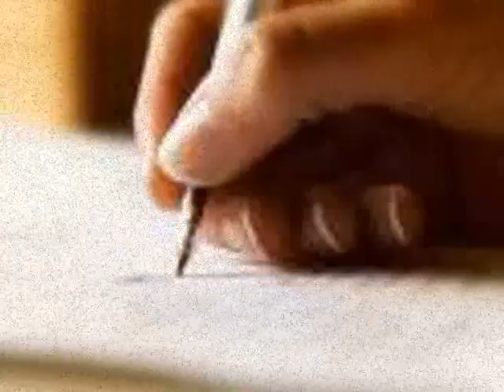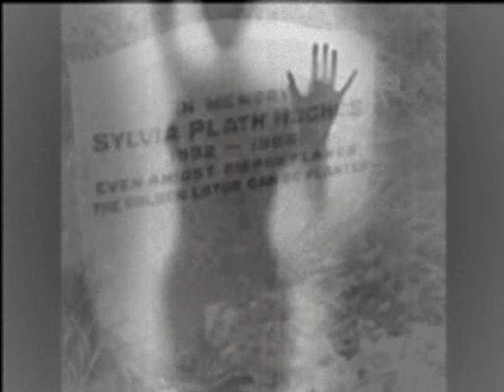Κυριακή των Βαίων - Διάφανα Κρίνα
Στίχοι: Παντελής Ροδοστόγλου
Μουσική: Διάφανα Κρίνα
Πρώτη εκτέλεση: Διάφανα Κρίνα

Σαν μια βροχή από στάχτες σε μια οπάλινη θάλασσα
κύλησα στη ζωή σου κι έτσι όλα τα χάλασα
Έτσι απόμεινε εδώ ένας πέτρινος γίγαντας
ένα ολέθριο τίποτα κεντημένο απ' τ' άστρα σου

Πόσο ακόμα θα υπάρχω στις ρακένδυτες μνήμες σου
πόσο ακόμα θα ψάχνω αιμορραγώντας με στίχους
την ανάσα απ' το γέλιο σου, τους τριγμούς απ' τα βήματα
της αγάπης το τρέμουλο στους σπασμούς της φωνής σου

Τόσα χρόνια σπατάλησα να προσμένω τον ίσκιο σου
ένα χέρι ζεστό ας μου κλείσει τα μάτια
Ξεψυχάω ανήμπορος μακριά απ' τα χάδια σου
στη ζωή μου πια δύουνε πεθαμένα φεγγάρια

Κυριακή των Βαΐων ανοιξιάτικο βράδυ
σου στέλνω για τη γιορτή σου καρτ ποστάλ απ' τον Άδη